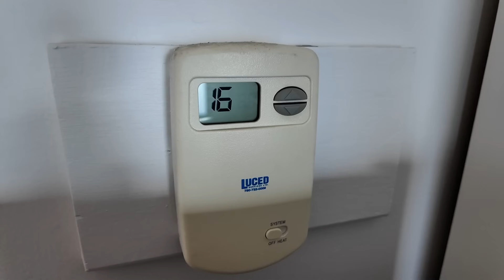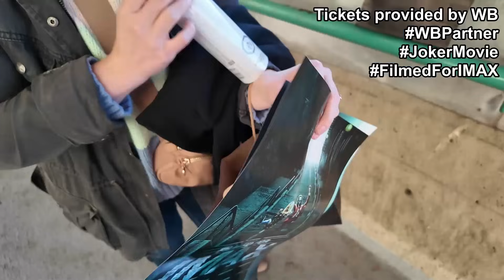I'm Back from Billund! Jet Lag | In the Studio | The Joker? | VLOG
I am back from the Home of the Brick! Was I jet legged? Oh yes, indeed I was! That resulted in a crash, an early morning, and The Joker?  - Thanks for the invite to Joker: Folie À Deux, @WarnerBrosCA!

After the early morning, I headed to the studio to unpack all my goodies and work on the city. Also, date night! Mrs. Bricksie and I were lucky enough to find ourselves at the The Joker 2 Premier as we were invited by Warner Bros. Pretty cool!